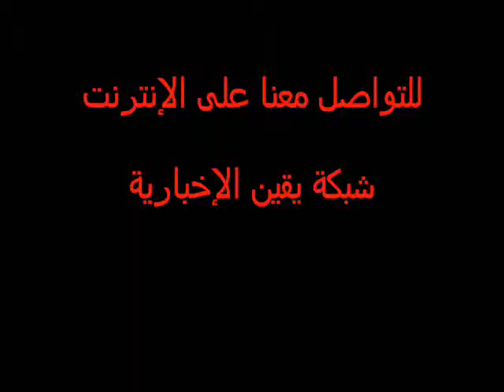الإخوان المسلمين يتناولون عشائهم ليلة جمعة الوحدة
مساء الخميس فى ليلة جمعة الوحدة الإخوان المسلمين يتناولون عشائهم